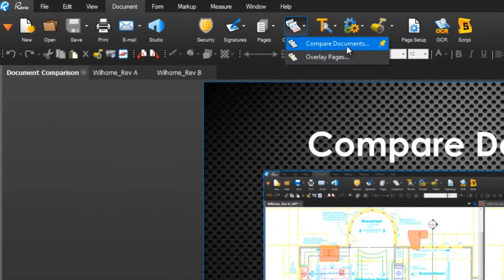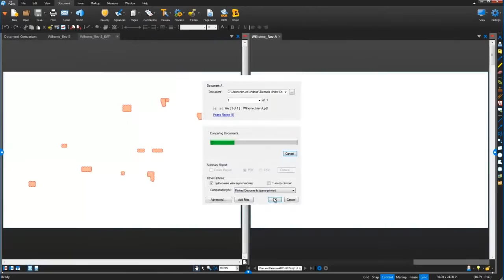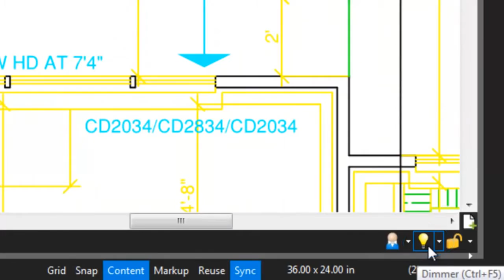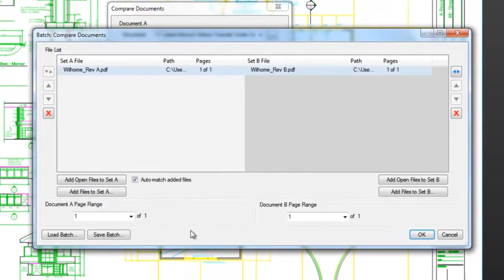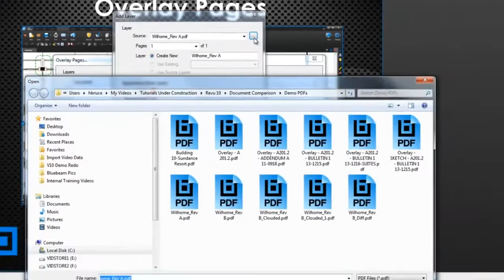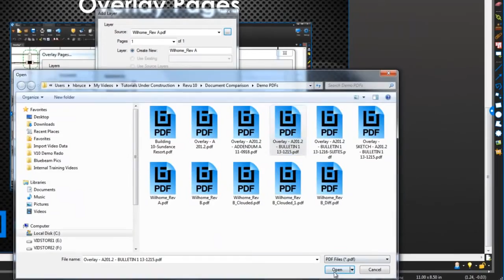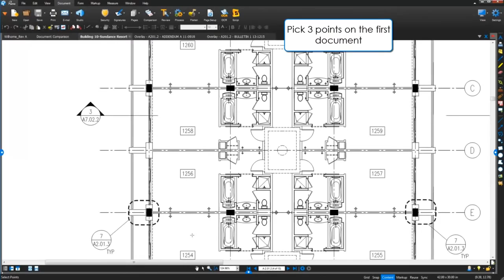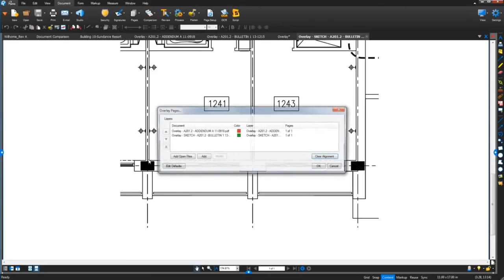Bluebeam Revu Document Comparison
Comparing drawings will never be the same. Revu automatically scales, rotates, and aligns two drawing revisions, then highlights all identified differences with easy to see clouds. Need to compare two or more PDFs that are different page sizes or even skewed? Revu's Overlay Pages feature allows you to pick points for comparison and assign different colors to each page so you can visually see the differences. Watch this video to learn more.
View, edit, and markup PDFs quickly and easily.